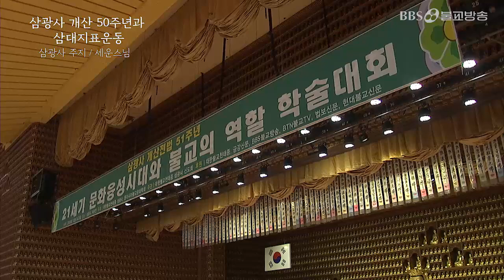삼광사 개산 50주년과 삼대지표운동 _ 세운스님I삼광사 개산전법 51주년 기념 학술대회I